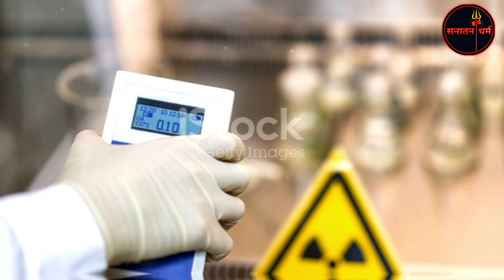2038 Me Duniya Khatam Ho Jayegi l ASTREROID । The Hindu 71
2038 Me Duniya Khatam Ho Jayegi l ASTREROID । The Hindu 71

In this video, we debunk the news about NASA's simulated asteroid impact scenario and explain its truth. We explore how asteroids, comets, and meteoroids work, discuss past asteroid events, and detail NASA's current plans for planetary defense. Learn about the various methods we have to predict and prevent asteroid impacts, including kinetic, slow-push-pull, and nuclear techniques. Plus, we dive into the recent exercise by NASA and other agencies to improve our readiness for such scenarios and highlight the gaps that still need to be addressed.

 2038 me duniya khatam ho jayegi,
 2038 mein duniya khatm ho jayegi,
 2038 mein duniya khatam ho jayegi,
 2038 mein duniya khatm,
 kya 2038 mein duniya khatm ho jayegi,
 2038 mein duniya khatm ho,
 kya 2038 me duniya khatam ho jayegi,
 2038 me duniya khatam ho jayegi nasa,2038 mein khatm ho jayegi duniya,
 kya 2038 ko duniya khatm ho jayeg,
 2038 me duniya khatam ye duniya khatam ho jaegi,
 2038 me duniya khatam,
 duniya khatam ho jayegi,
 google kya 2038 ko duniya khatm ho jayeg
2038 asteroid,
asteroid hit earth in 2038,
asteroid collision in 2038,
asteroid collision in year 2038,
2038 asteroid size,2038 asteroid name,#2038,earth will end in 2038,
asteroid to hit earth 2038 nasa website,
year 2038,
nasa 2038,
2038 problem,asteroid hit earth in 2038 nasa,
asteroid destroy earth in 2038,
2038 nasa news,asteroid 2038,
nasa news 2038,2038 collusion,
space news 2038,
nasa report 2038,
nasa asteroid 2038,
2038 nasa news hindi
nasa ki 2038 ki bhavishyvani,
nasa ki bhavishyvani,
bhavishya malika ki bhavishyavani,
america agency nasa 2038 bhavishyavani,2038 asteroid,
2038 ki sachi ghatna,
nasa ki bhavishyavani duniya ho jayegi samapt,
2038 mein duniya khatm ho,
kalyug ki bhavishyavaniyan,
2038 asteroid size,
2038 asteroid name,2038 me duniya khatam ho jayegi,
nasa 2038,year 2038,
asteroid to hit earth 2038,
12 july 2038

This video is made solely with the purpose of spreading awareness and educating the viewers. The information demonstrated and explained in the video are true to the best of our team's knowledge and research. Nevertheless, if any error is committed, the same was never intended to be and is absolutely unintentional. In the